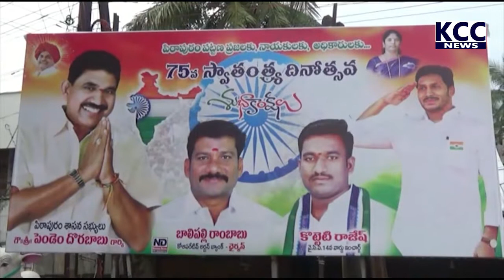PTP MLA DORAB ABU Independence Day 3 || 15-08-2021 KCC NEWS